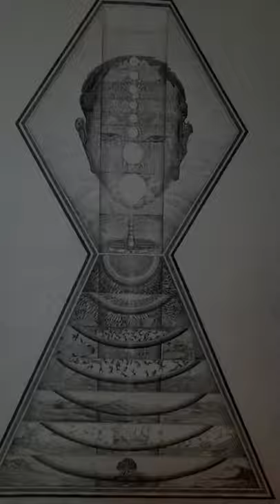pen,ink on canvas stippling works